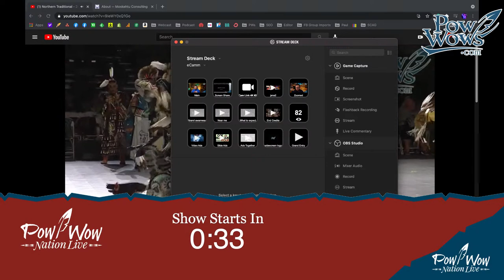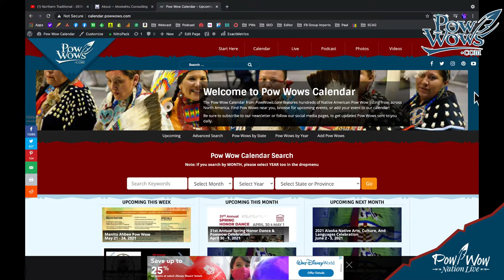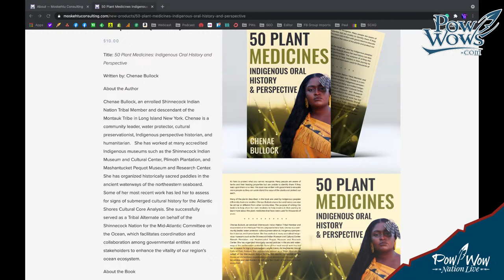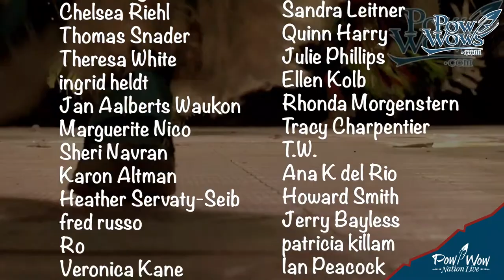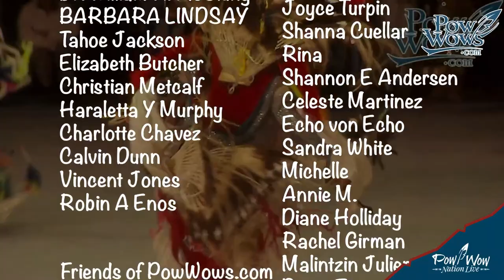Chenae Bullock - Historian and Cultural Preservationist Through EcoTourism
Join Paul G on Pow Wow Nation Live for an interview Chenae Bullock.  Learn how she is sharing and preserving her tribe's history through ecotourism.